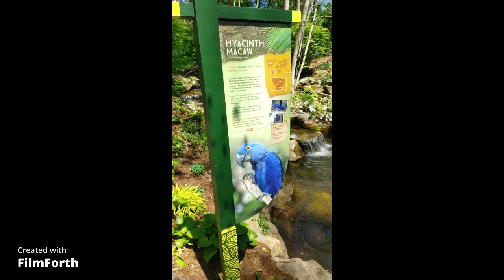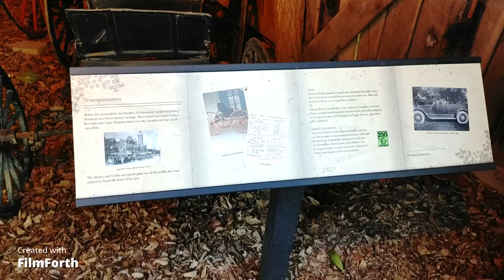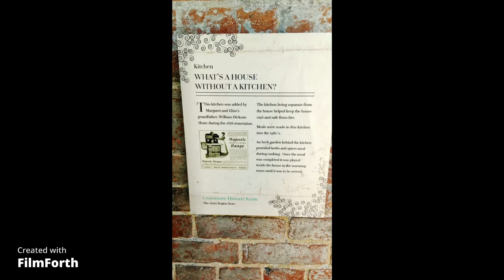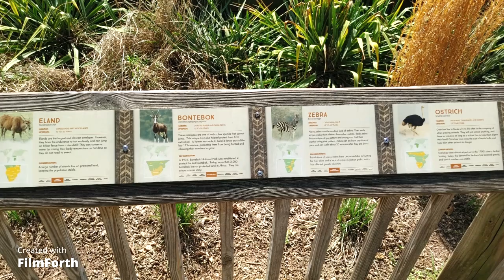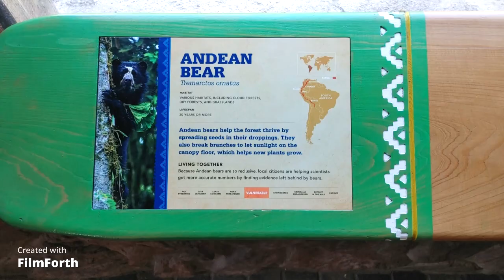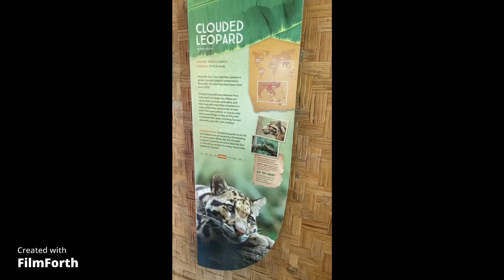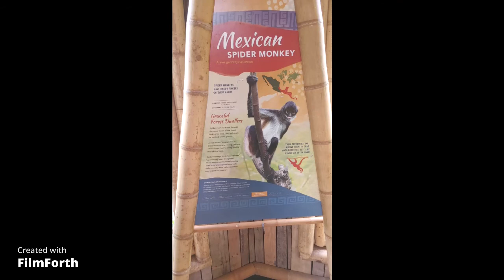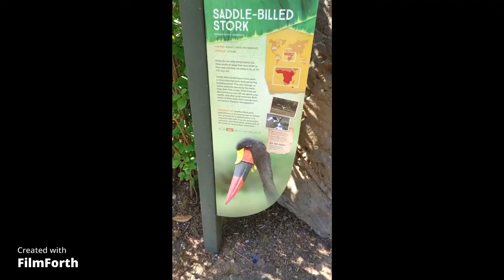Nashville Zoo at Grassmere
This was an afternoon at the Nashville Zoo at Grassmere.  Its a great zoo and well laid out.  We took a lot of pictures and I put some of them in a slideshow for you enjoyment.